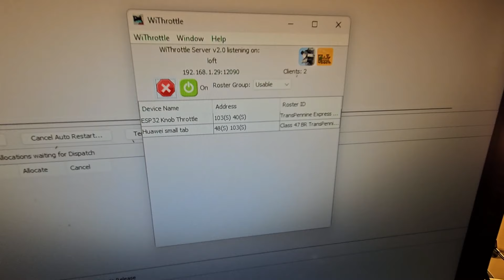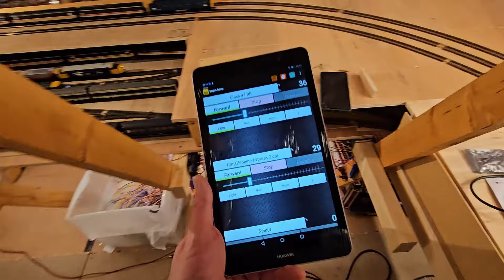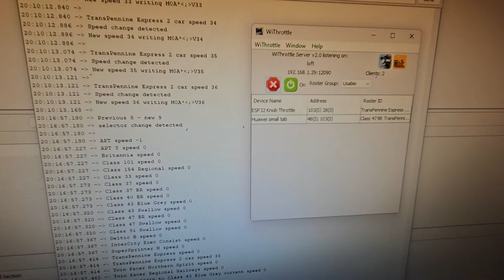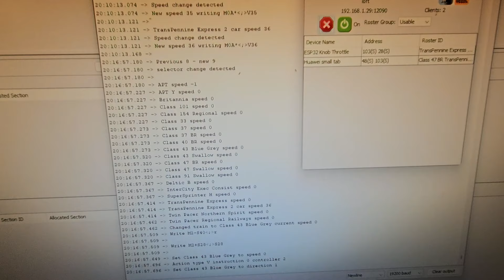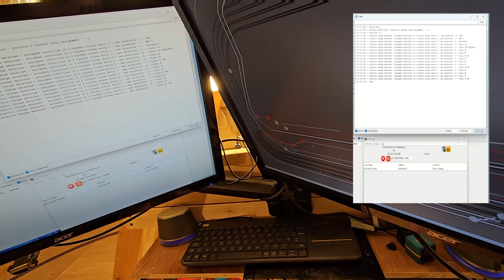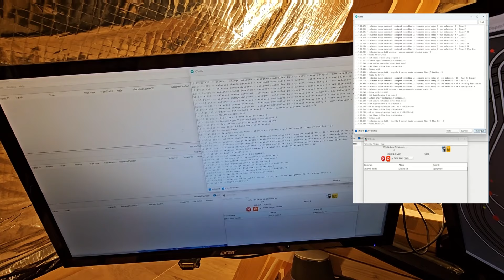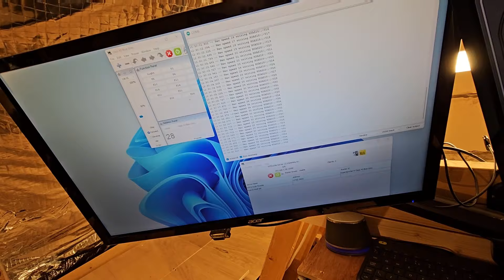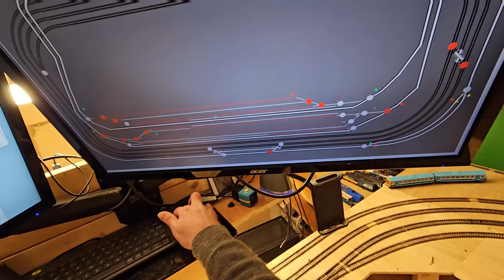Building a physical, tactile knob based throttle controller for JMRI using an ESP32 - Part One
I thought I'd try building a physical DCC train controller using dials to control train speed.